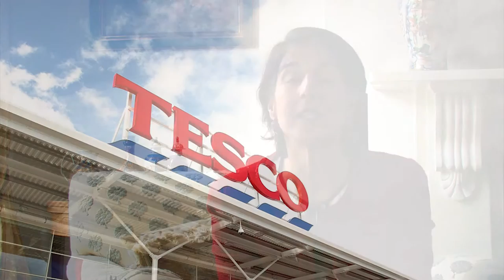Ethiopian Emperors to CEOs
Karina's Column